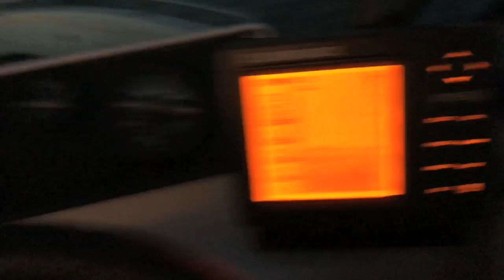EASY Pickerel Sunset FISHING!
Headed down to Port Bruce fishing in Lake Erie, fishing wasn't too hot but we managed to snag 2 pickerel and 1 bass! Not too bad and a beautiful sunset!

Send Mail To:

N0M2P0

Justin - @JustinBueckert25
Brad - @BradMc9
Emily - @E.ms_95
Jason - @JasonLeBlanc
Matt - @MattMcguire450
Matt - @Trudgehammer
Brett - @BrettHellyer
Billy - @Six.Twenty.Four
Geoff -@ GeoffreyTuer
Jeff - @JeffWhaling
Kassie - @KassieBoone79
Sean - @HTWshine
TEAMLTD - @teamltd
LimeNine - @limenine

[Video Title]
[Video URL]